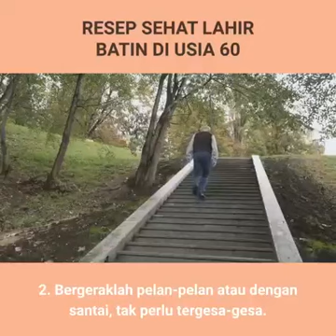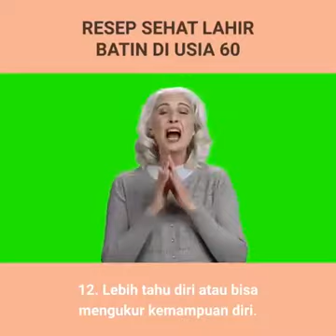RESEP SEHAT USIA TUA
Tidak bermanfaat KLO tidak dipraktekkan